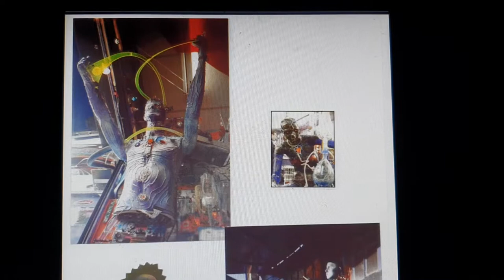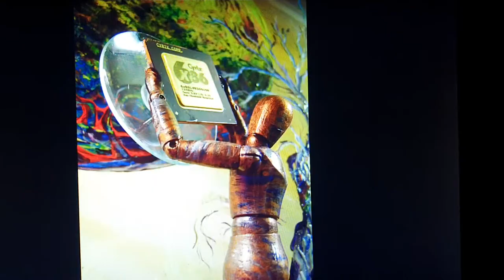VinceJo Slide Show Concept 1 11 19 1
VinceJo – Cyber Artist
V1 Bridge the gap between
Science and technology
Probe the boundaries of art
Be a new age visionary

V2 Use basic materials
Old TVs and videos,
Clocks and circuit boards
Quaint dismantled radios

Pre Chorus
Recycled engineering
Real envisioneering

Chorus
VinceJo – cyber artist
Works will live forever
Loved by Star Trek actors
Space bound on shuttle Endeavour

V3 A good imagination
Einstein did acknowledge
Mixed with creative thinking
Is vital more than knowledge

V4 Futuristic artefacts
History of the future
Hands on minds on approach
Creates a counterculture

Chorus
VinceJo – cyber artist

Rockman/Campbell 01/11/2019